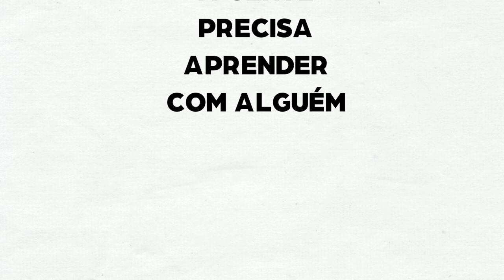O primeiro passo para você ensinar o seu cachorro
👉🏻 Manual do cão ideal